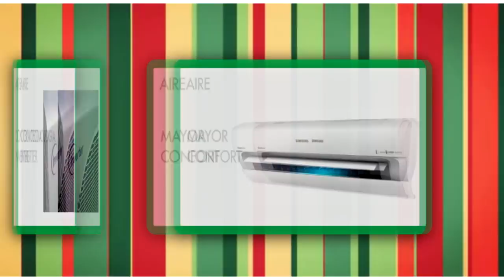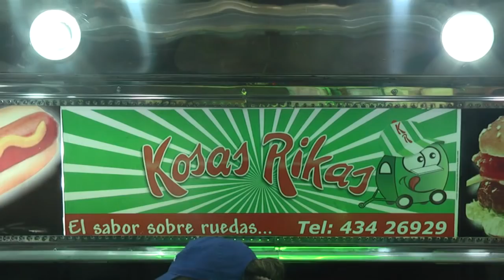Sport tv 05 12 2017 parte 1